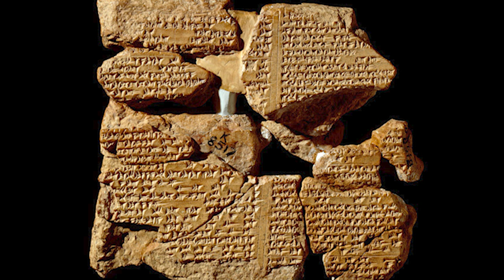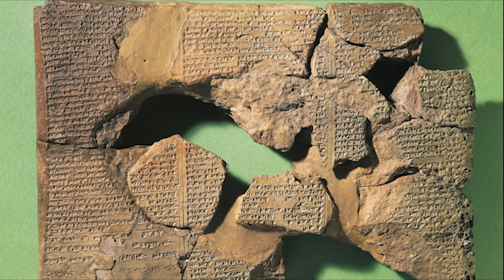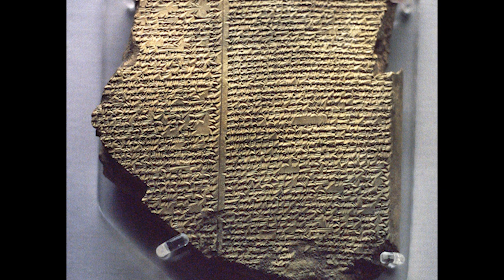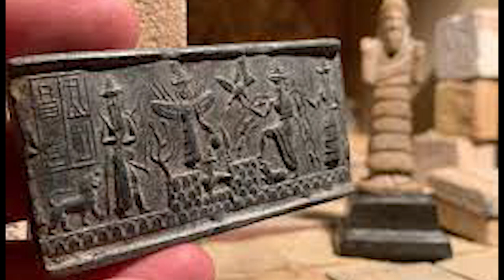Polaraxa 01-23: Anunnaki i My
Sumer odpalił ludzką cywilizację na pełną skalę. Nie wiadomo jak do tego doszło i dziś nie wiemy nawet kim byli mieszkańcy Mezopotamii. Zostawili po sobie swoje teksty zapisane na glinianych tabliczkach, z których wynika, że był tam ktoś jeszcze. Istoty  znane jako Anunnaki. O nich także wiemy niewiele, ale nie ma wątpliwości, że dla mieszkańców Sumeru stali sieę bogami, którzy mieli wpływ na każdy aspekt ich życia. Dziś kolejna próba przebicia się przez mroki tej tajemnicy. Zapraszam!

Muzyka
Promo do Polaraxy skomponował Pan Marcin.